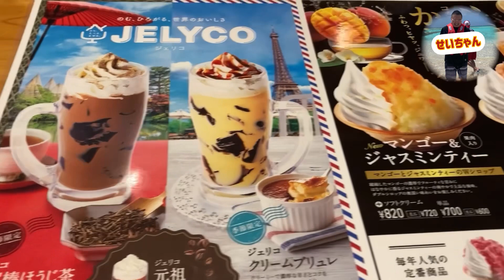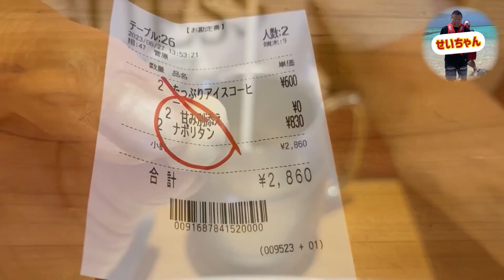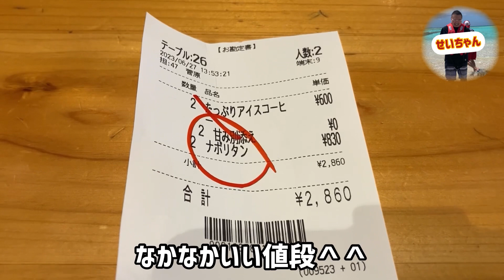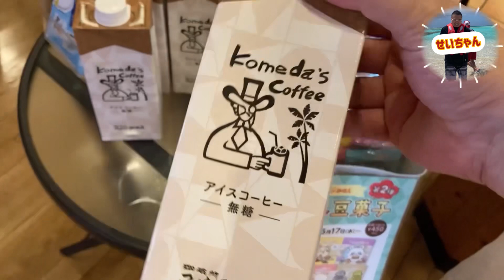コメダ珈琲つきみの店でたっぷりアイスコーヒーを飲んでみた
コメダ珈琲は愛知県発祥ですが、関東圏でも、かなりチェーン展開されているので、行ってみた。
やはりコーヒーは別格に旨い

とくにたっぷりアイスコーヒーは
ぜひ注文してみてください。